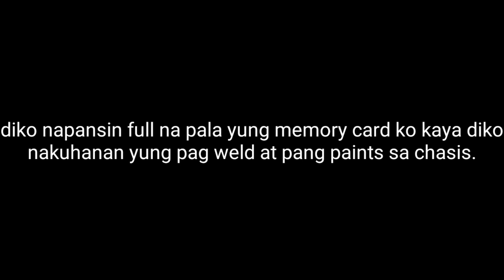Suzuki X4 Cafe Racer Build Part 8